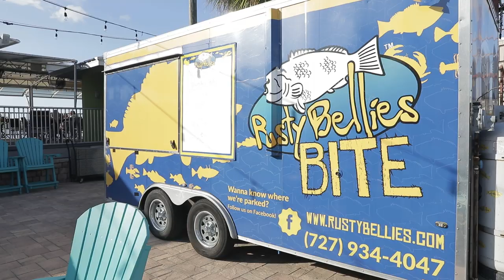Savor The Best Gulf Seafood at Rusty Bellies Waterfront Grill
Rusty Bellies Waterfront Grill is 100% that spot that serves up the freshest, wild-caught seafood around! How do they do it? Easy! They catch it themselves, right from their own shrimp, grouper, and stone crab boats docked right there at the Tarpon Springs Sponge Docks!